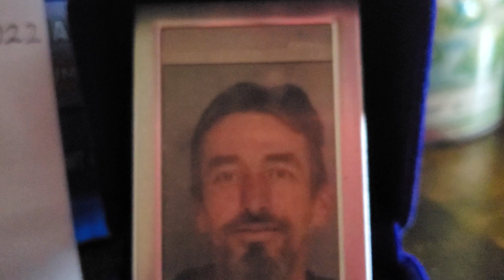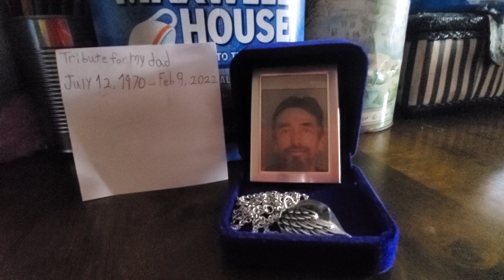Tribute for my dad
I remember when I got the news about my dad passed away and I listened to drift away from Steven Universe the Movie became as the years went by the less I got to see my dad I still miss him everyday I didn't have any  videos  or pictures of him but I did kept a newspaper from a few years ago I cut his picture out of the newspaper fold it to put it inside a small frame so I at least have a picture to look at and have good memories of him